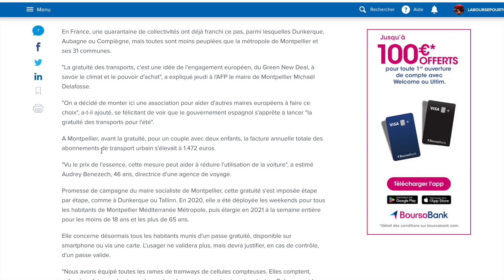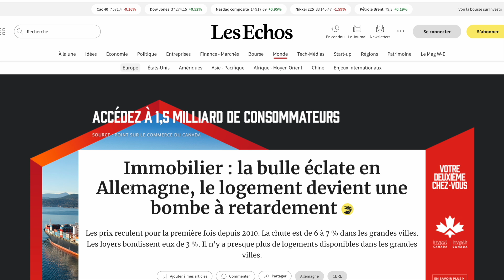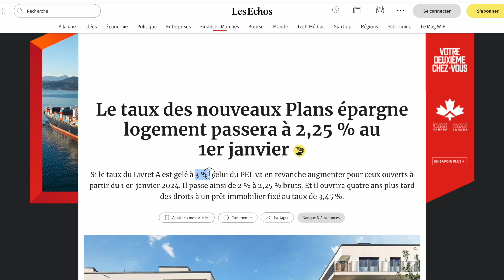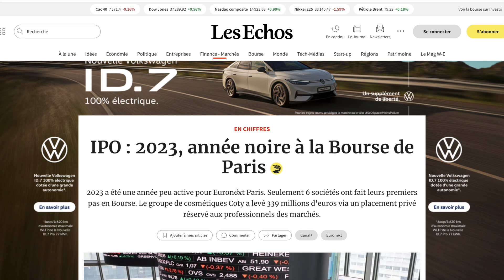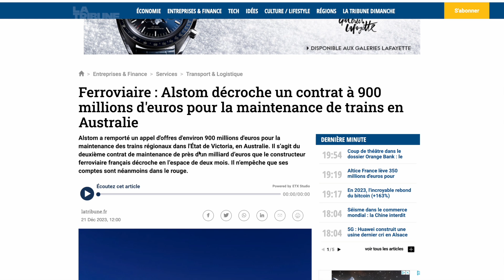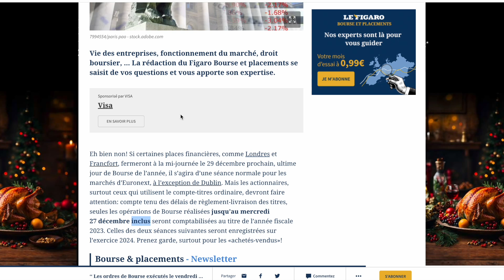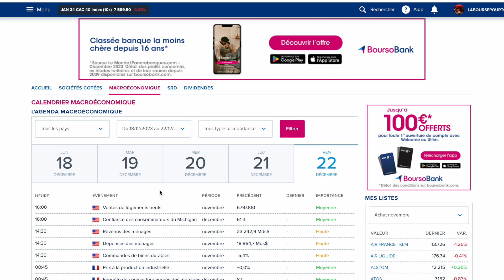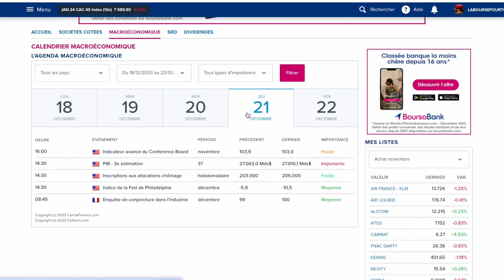22 DEC. 2023🚨 LA DER DE L'ANNEE 🥹 LES DERNIERES ACTUS DE 2023 🔥 BOURSE & ANALYSE DU PORTEFEUILLE 👀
0:00 Actus
6:50 Bourse & Portefeuille